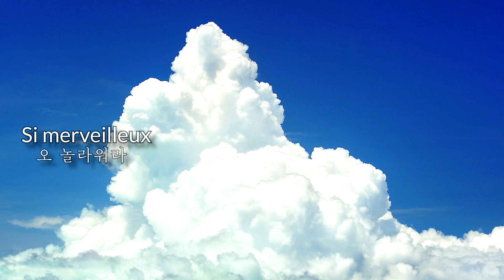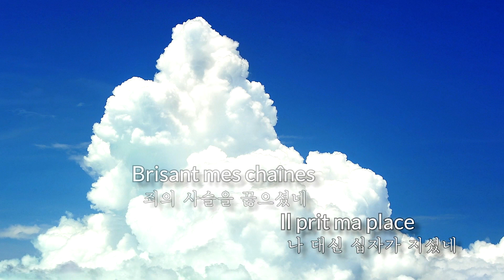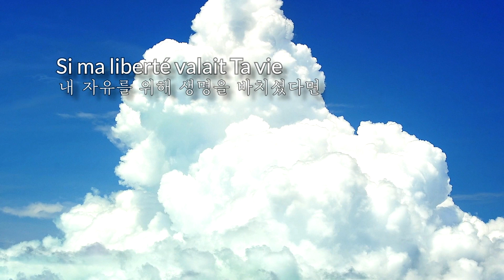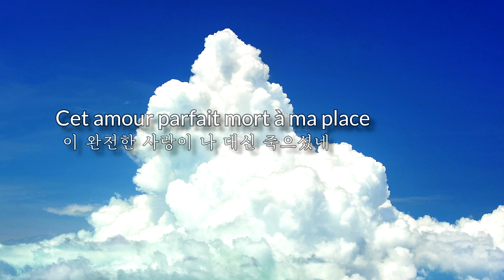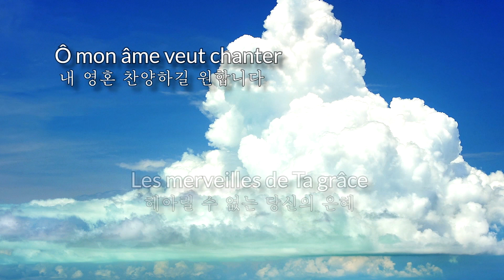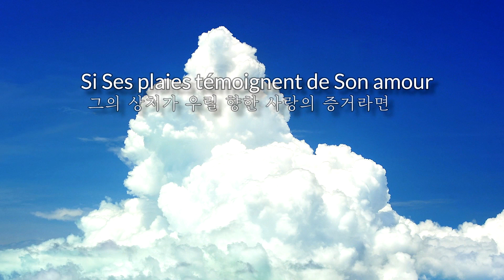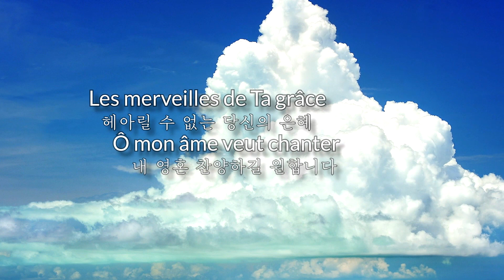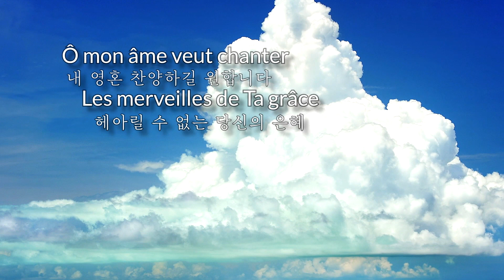De grâce en grâce || 은혜에서 은혜로 || Hillsong || 찬양과 함께하는 1시간 묵상 Hangul et français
* 믿음의 습관은 영상으로 수익을 창출하지 않으며, 광고를 삽입하지 않습니다
* 하나님과 동행하는 묵상을 함께 기도하며 응원합니다

𝙇𝙄𝙑𝙀 𝙒𝙊𝙍𝙎𝙃𝙄𝙋_
Paris 길 위의 교회 모임 안내 (프랑스 파리)
▶ 장소 : 25 Quai de Grenelle, Paris, FRANCE
COUPLET 1 :
Si l'Amour a souffert la croix
사랑하는 이가 십자가 고통을 당했다면

Combien précieux Son sang pour moi
그 피는 나에게 얼마나 소중할까요

La beauté des Cieux vêtue de ma honte
우리 죄를 옷 입으신 하늘의 영광

Cet amour parfait mort à ma place
이 완전한 사랑이 나 대신 죽으셨네

PRÉ-REFRAIN 1 :
Si Ses plaies témoignent de Son amour
그의 상처가 우릴 향한 사랑의 증거라면

Quelle joie voyait-Il mourant pour moi
나를 위해 죽으시며 어떤 기쁨을 보셨을까

Pour gagner mon cœur Il S'est offert
우리의 영혼을 얻으시려고 당신을 내어주셨네

REFRAIN :
Si merveilleux
오 놀라워라

Si glorieux
하늘의 영광

Mon Sauveur règne
주님이 통치하시네

Victorieux
승리하셨네

Brisant mes chaînes
죄의 사슬을 끊으셨네

Il prit ma place
나 대신 십자가 지셨네

M'offrant la vie
당신의 생명 주셨네

De grâce en grâce
은혜에서 은혜로

COUPLET 2 :
Si les Cieux ont vaincu ce tombeau
하늘이 죽음을 이겼다면

Combien grand est l'espoir en Ton Nom
당신의 이름이 주는 소망은 얼마나 위대할까요

Cette passion qui a dépouillé l'enfer
당신의 열정은 심판을 이기고

Cette promesse qui a fait rouler la pierre
당신의 약속은 수치를 씻었네

PRÉ-REFRAIN 2 :
Si ma liberté valait Ta vie
내 자유를 위해 생명을 바치셨다면

Pour me pardonner ô quel grand prix
나를 용서하기위해 얼마나 큰 댓가를 치르셨나요

Oui par amour Tu as tout payé
당신은 사랑으로 모든 값을 치르셨습니다

PONT :
Oui c'est par la croix que je suis libre
십자가로 나는 자유를 얻었네

Et c'est par Ta mort que j'ai la vie
당신의 죽음으로 생명을 얻었네

Jésus à jamais je veux chanter
예수님 영원히 찬양하길 원합니다

Les merveilles de Ta grâce
헤아릴 수 없는 당신의 은혜

Ô mon âme veut chanter
내 영혼 찬양하길 원합니다